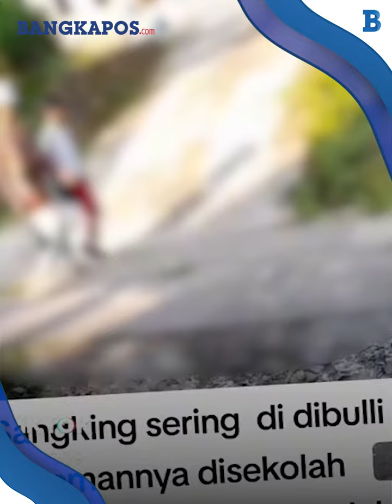Viral Video Bocah SD Pindah Sekolah SLB Gegara Kerap Dibully Temannya, Bapak: yang Penting Sekolah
Seorang bocah SD terpaksa pindah ke Sekolah Luar Biasa (SLB) karena kerap dibully temannya di sekolah biasa.

Video bocah laki-laki itu viral setelah diunggah akun Tiktok @aamiir009 pada Selasa (30/5/2023).

Host: Rizky Wardianti
VP: Abi